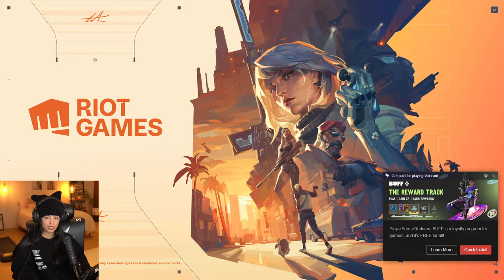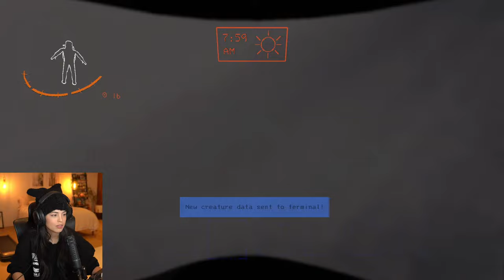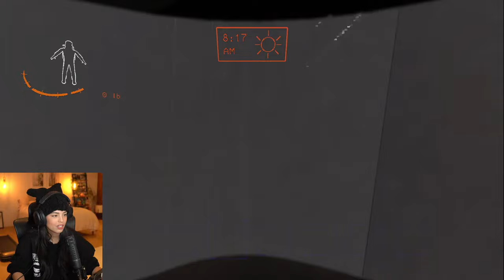🔴LIVE! VALO THEN LETHAL COMPANY WITH FOOLISH, SHOTO, PETER, CELINE